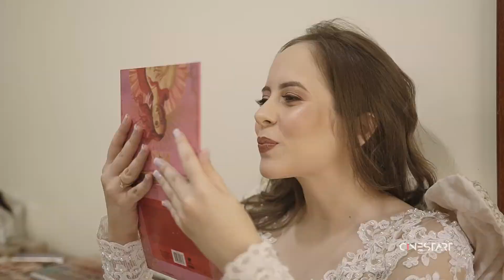WEDDING TRAILER HELOYSE E HUBENER